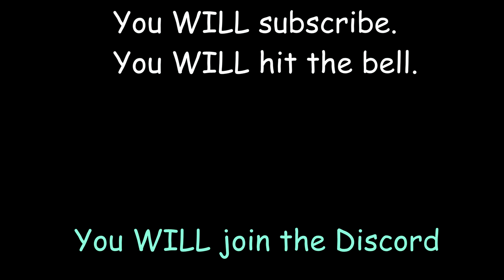Hava Nagila (Hitler AI Cover)